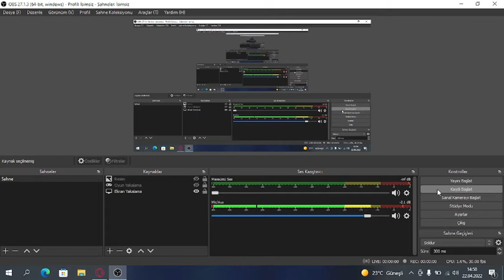Otobüs Oyunun Dicord Sunucusu Açıldı | Transport Simulator | Roblox Türkçe